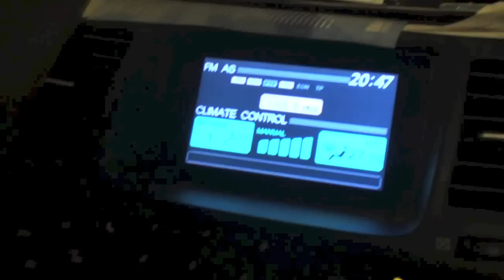athens bomb snow 10 11 february 2015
Second snowfall event for winter 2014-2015 in Athens, Greece. Polar front causes explosive cyclogenesis over the Aegean sea.
Songs:
1. Russian Circles - Campaign
2. The XX - Intro
3. Pavlos Pavlidis - Pararom
4. Ξύλινα Σπαθιά - Χάρτινος Ουρανός